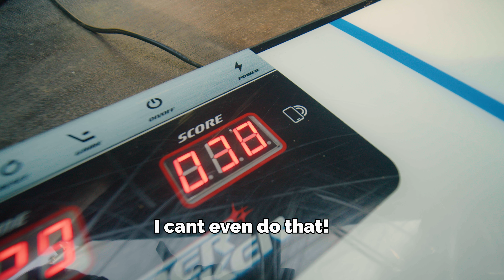SuperDekerPRO Backyard CHALLENGE - Battle for the High Score!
Visit SuperDeker.com for your Hockey Training Needs!

SuperDekerPRO is an Advanced Hockey Training Aid for players of all ages and skill levels to work on stickhandling training at any time, anywhere in the world.